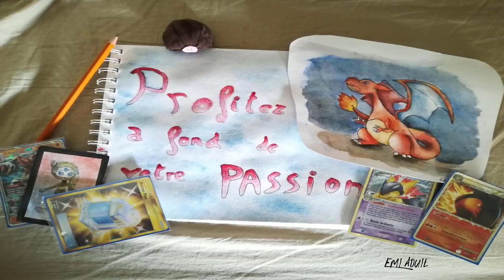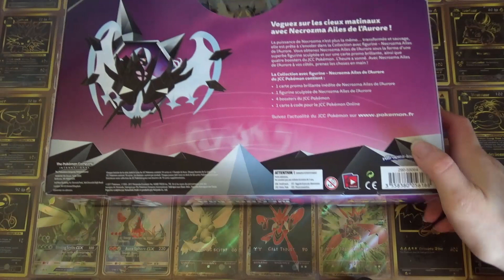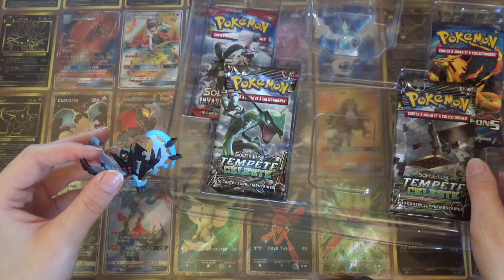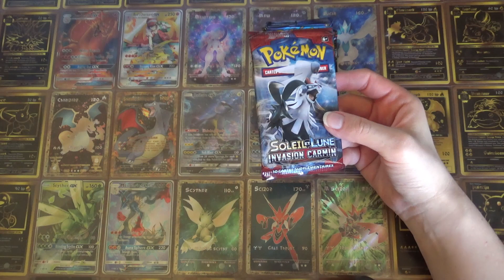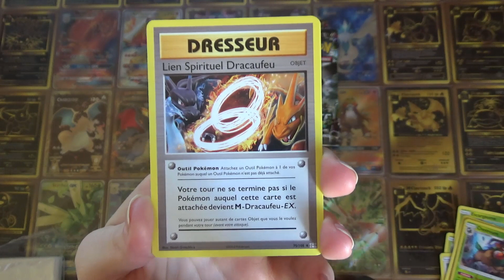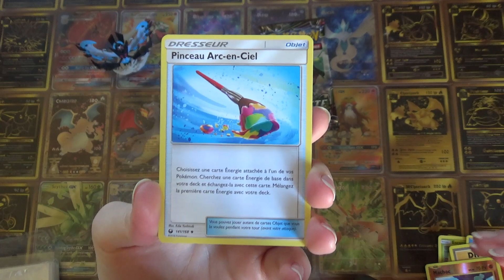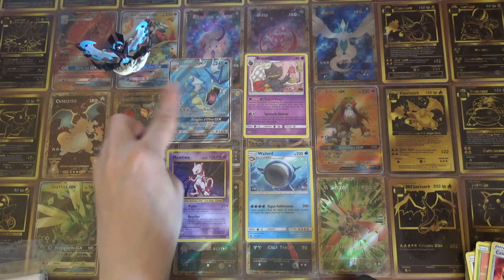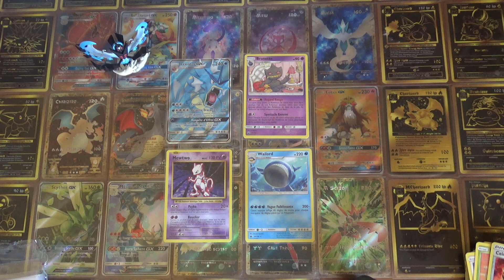EXCLU FR ! OUVERTURE du COFFRET POKEMON NECROZMA AILES DE L'AURORE COLLECTION FIGURINE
Salut à tous ! Place à la découverte et à l'OUVERTURE du COFFRET Pokémon NECROZMA AILES DE L'AURORE, COLLECTION avec FIGURINE ! C'est une vraie beauté !

Nous écrire :
POKEBASEMENT
BOITE POSTALE 07
67390 MARCKOLSHEIM